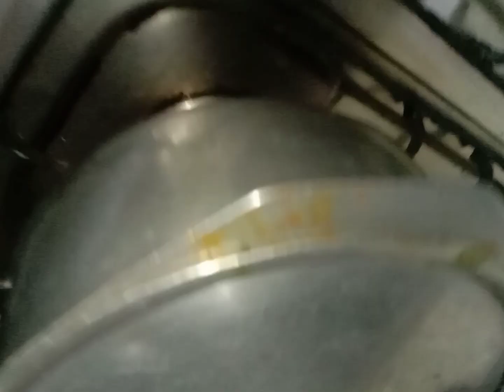Rug or Carpet cleaning at home_ Satisfying Rug Cleaning tips and tricks_ Khush Rehny ka Asool_#vlog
Assalam-o-alaikum guys